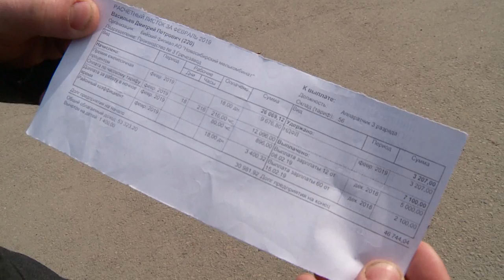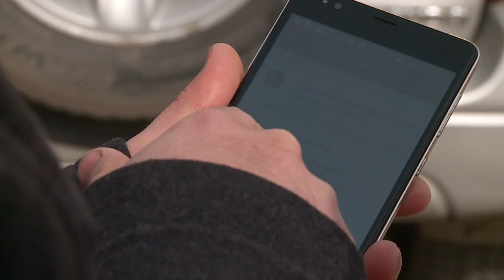Работники крупной бийской компании получают зарплату с задержкой (29.03.19г., Бийское телевидение)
💸 Не на что жить

Работников крупной бийской компании оставили без заработной платы. Деньги дают, но с большими задержками. В марте сотрудников бийского филиала Новосибирского мелькомбината рассчитали только за январь. Как нам удалось узнать в ходе телефонного разговора, в трудном финансовом положении, судя по всему, находятся только трудяги. Бухгалтеры, к примеру, никакого дискомфорта не ощутили. Свои деньги они получают вовремя.